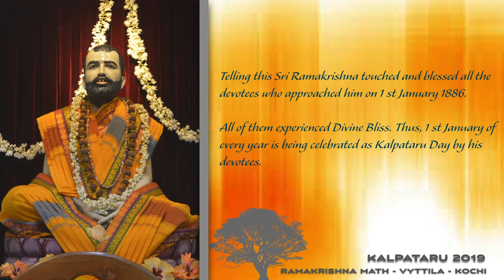KALPATARU DAY 2019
Celebration of Kalpataru Day. Ramakrishna Math - Vyttila - Kochi.